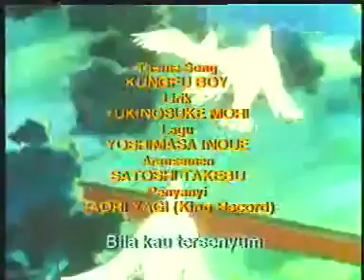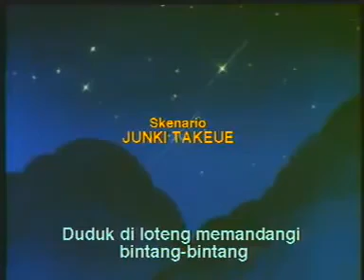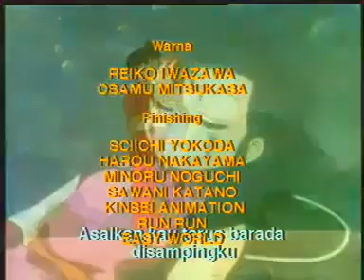Chinmi Kung Fu Boy eps 1 Bahasa Indonesia